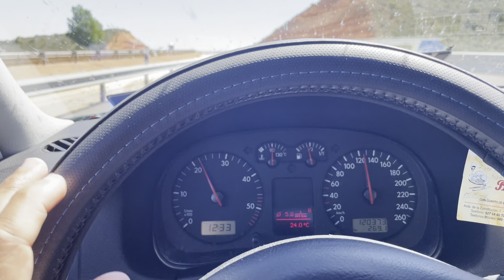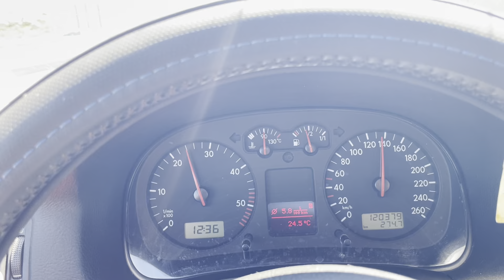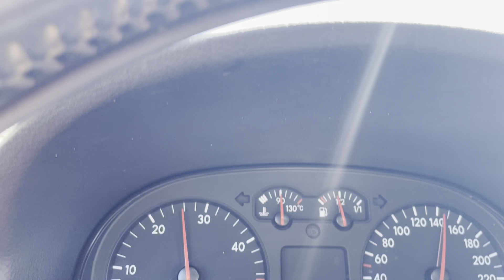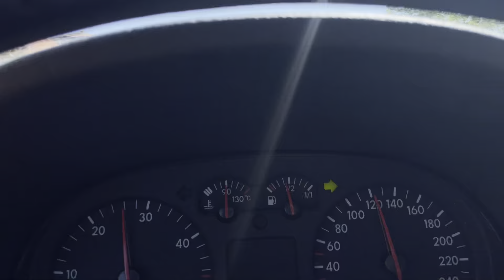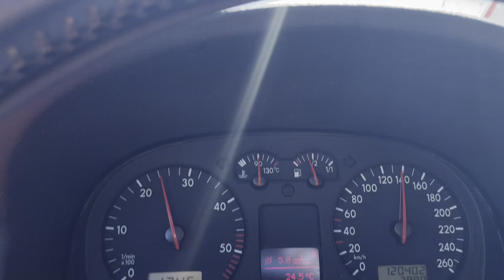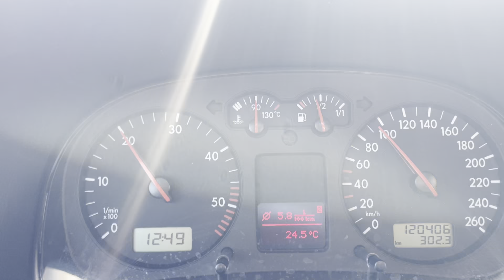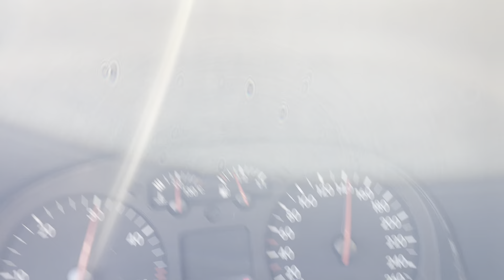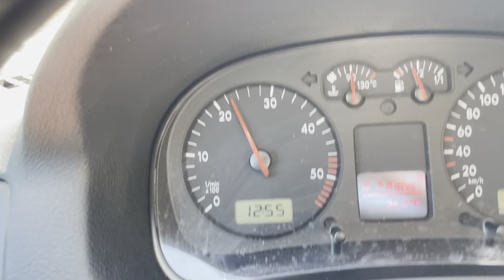Roadtrip Espagne 🇪🇸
Des autovia pour transiter tranquillement
 Jean-Jacques début mai 2022